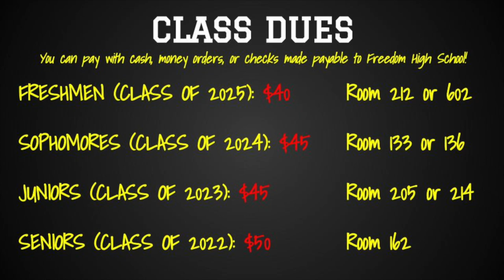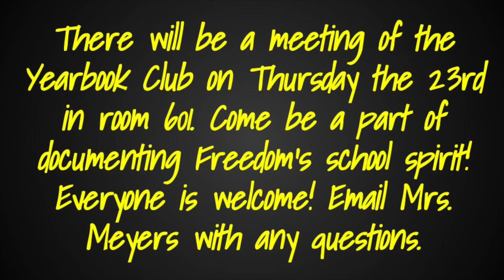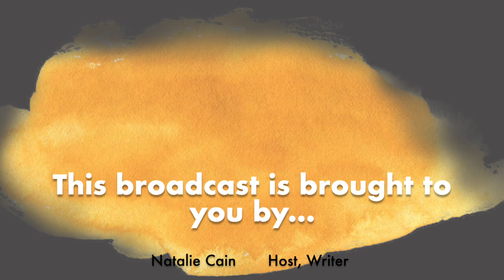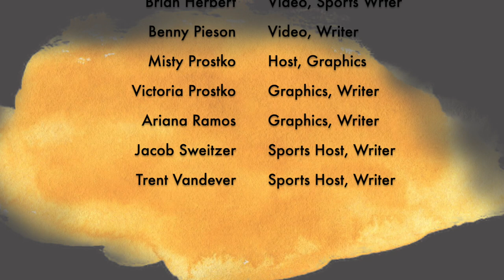Weekly Broadcast 9-20-21 Freedom Forum